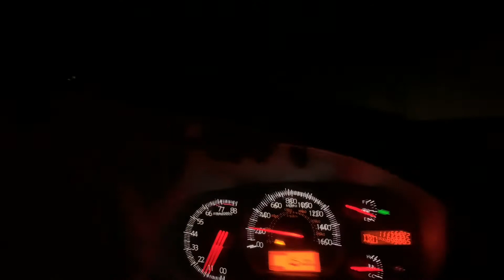LAZY DAY | CHRISTMAS LIGHTS | VLGMAS DAY 17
It was another lazy day! Chill and relaxing. I picked up a grocery order and we drove around to look at Christmas lights.